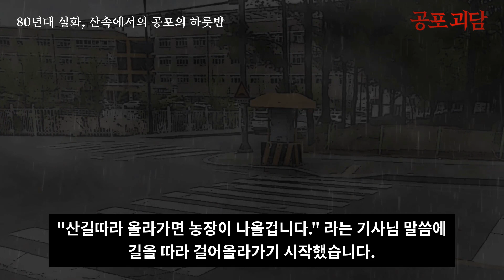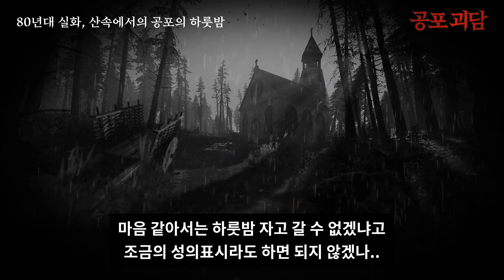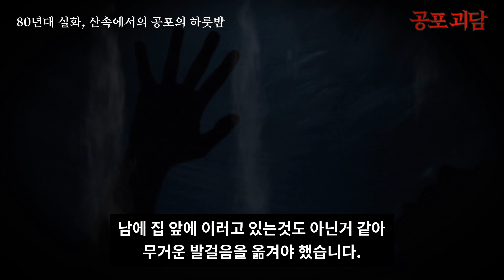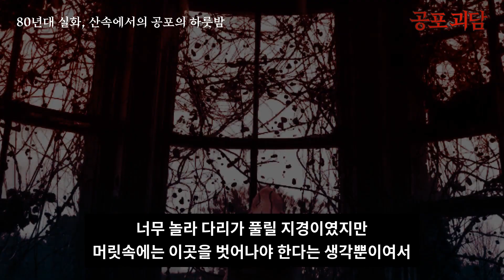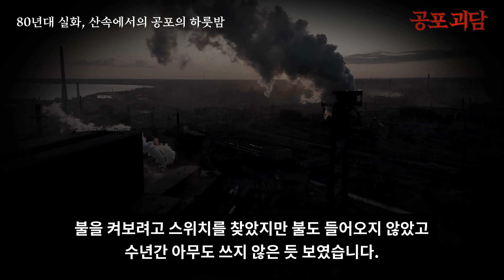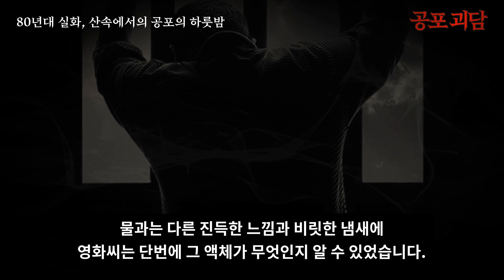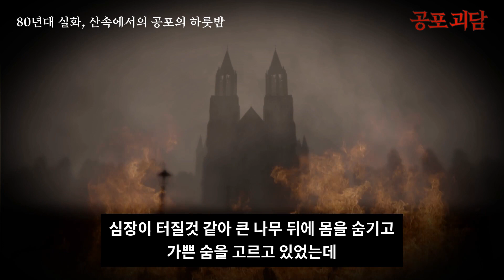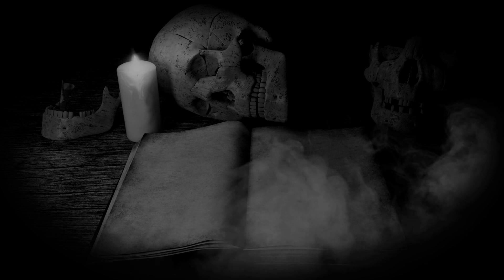【무서운이야기】 80년대 실화 산속에서의 공포의 하룻밤